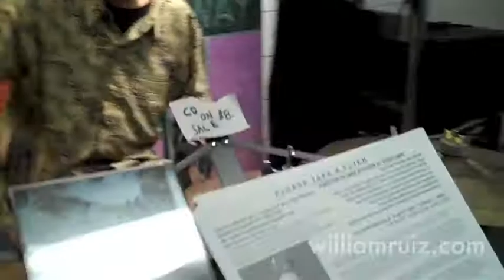What Inspires William Ruiz?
NYCSubwayGirl chats with Native American tongue drummer and log drummer William Ruiz performing in Times Square.

What inspires William?  "connecting with the audience, ...I get the chills and get more into it."